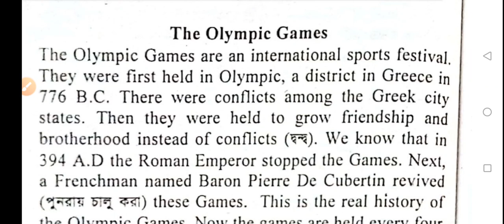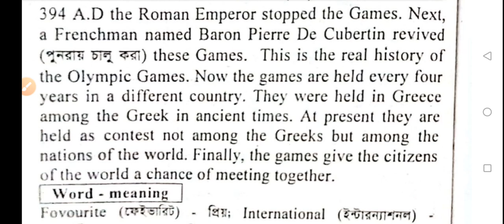Paragraph Olympic Games, Short Paragraph Olympic Games, system 1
Paragraph Olympic Games

আজকের বিষয় : Paragraph Olympic Games, Short Paragraph Olympic Games, system 1